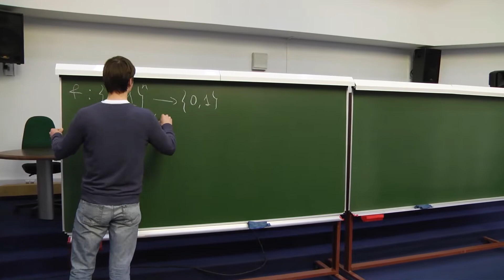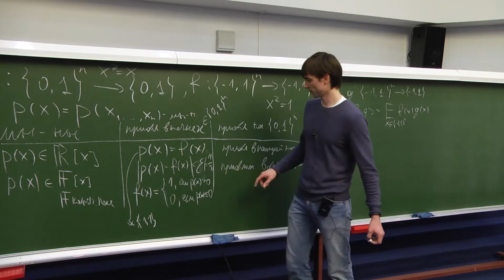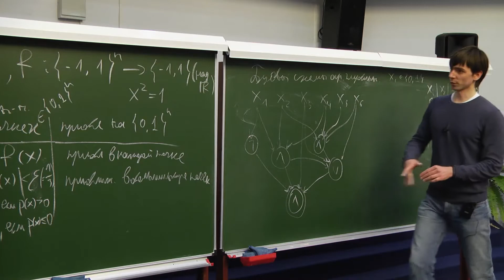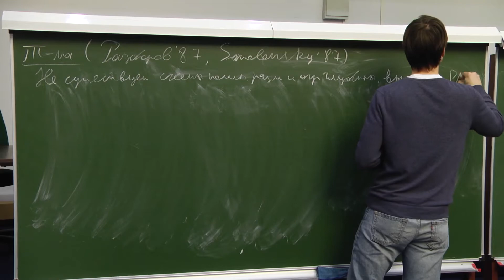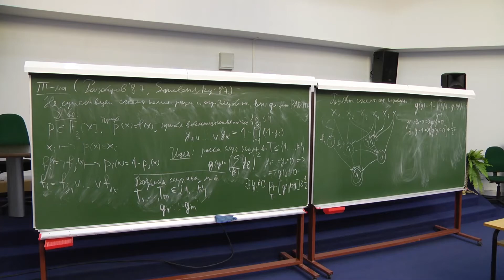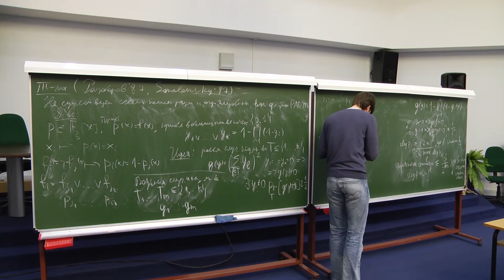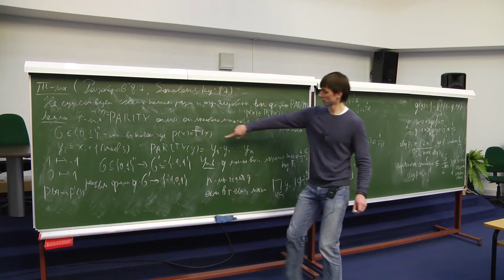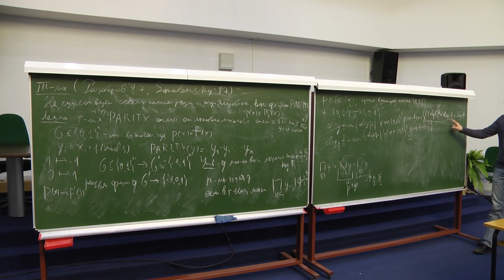В.В. Подольский. Приближение булевых функций многочленами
2 апреля 2015 г. 16:00, г. Москва.